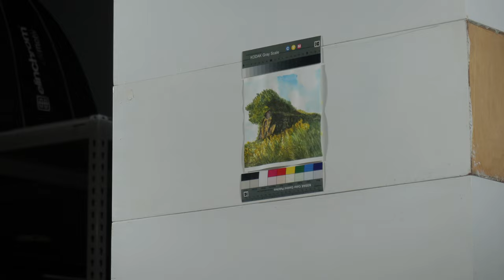hot studio shoot asia asian school life photography paintings